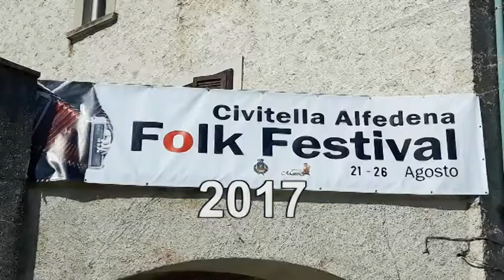Civitella Alfedena, 17° Folk Festival.